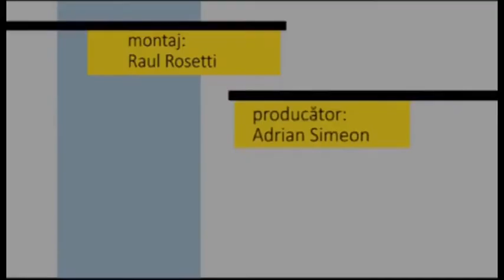Fotoliul cu ghimpi 31 08 2020 Emil Rîșteiu